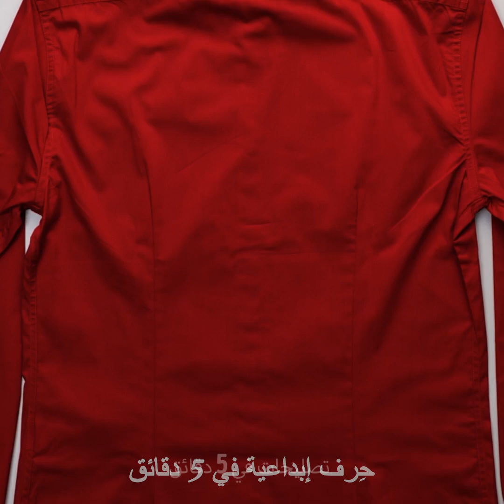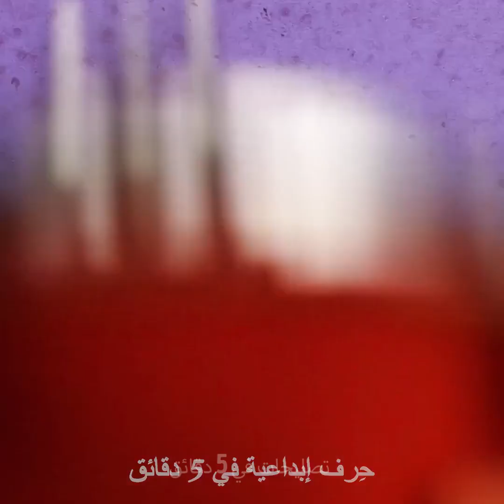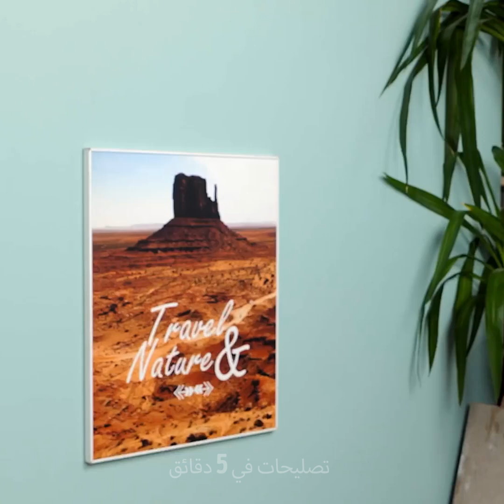أفكار لترتيب خزانة الملابس وحيل أخرى تجعل حياتنا أفضل